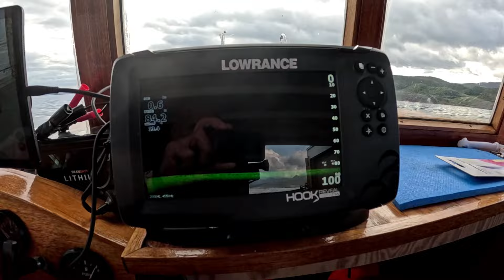Daiwa Seaborg 600mj